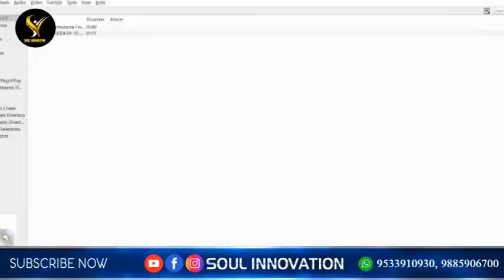పరమనుండి వచ్చినవాడు పరసంగతులు తెలిసినవాడా? jayashali wonderful message